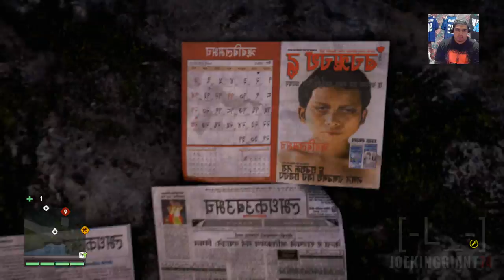Far Cry 4 Walkthrough Gameplay - Part 23 - Tower & Trip (PS4)